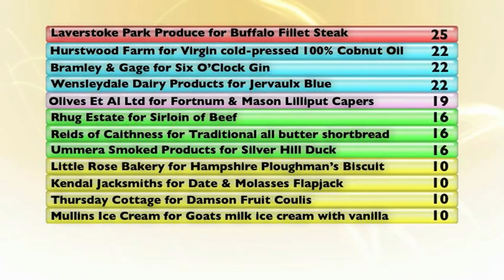Great Taste Awards 2010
For 2010, over 6000 products were judged over an intense two-month period. The Awards' organiser, the Guild of Fine Food constantly refines the judging mechanics and this year was no exception. Before gold is awarded, a minimum of eight experts, often 16 taste, discuss and agree. For two- or three-stars, up to 20 judges must unanimously agree an entry has achieved absolute perfection. Over 350 experts including key buyers, retailers, chefs and food writers blind tasted entries to ensure they are fairly and independently assessed. Every entry starts with 25 points and marks are deducted when faults are identified and constructive feedback offers suggestions to the producers how entries could be improved.